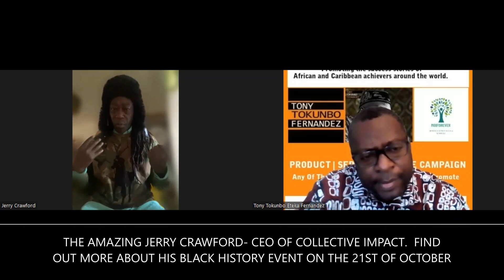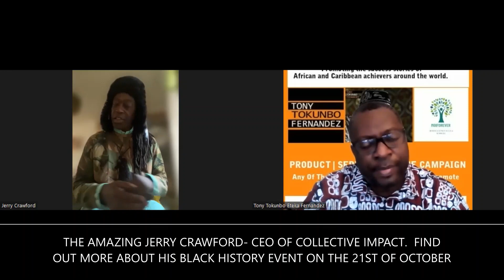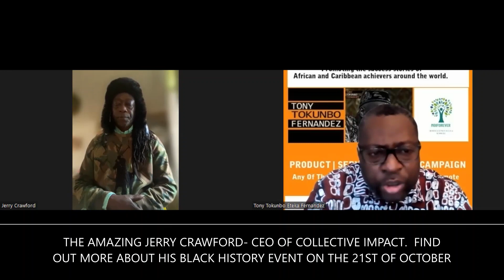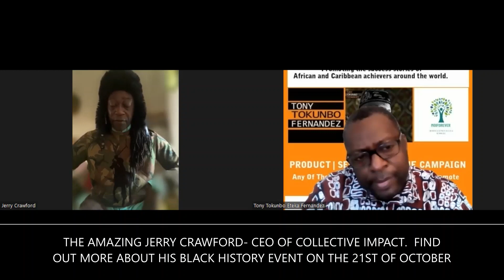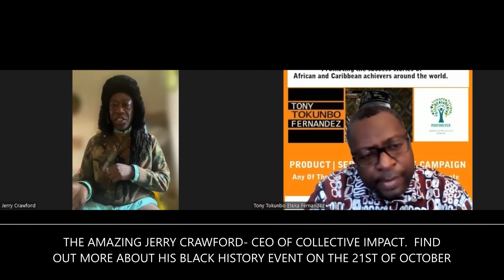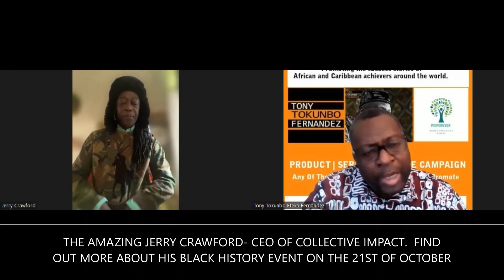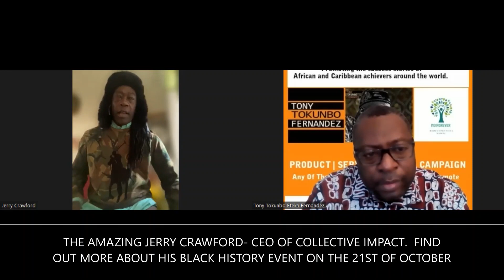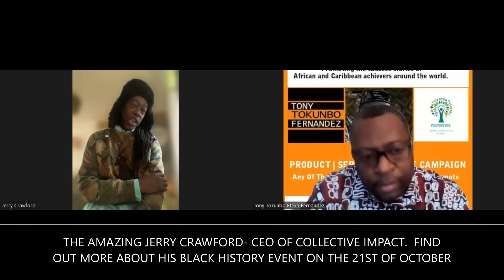COLLECTIVE IMPACT PRESENTS TIME FOR CHANGE NOT WORDS AS PART OF BLACK HISTORY MONTH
This is an amazing initiative that you cannot afford to miss. COLLECTIVE IMPACT continues to make a profound difference to the lives of people of Bradford. Listen to the short interview to find out more about this amazing event